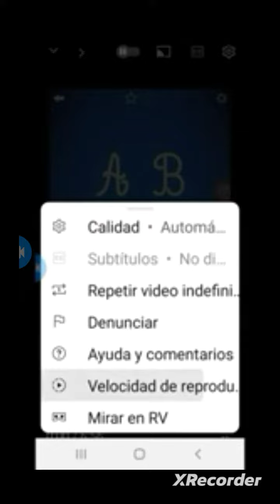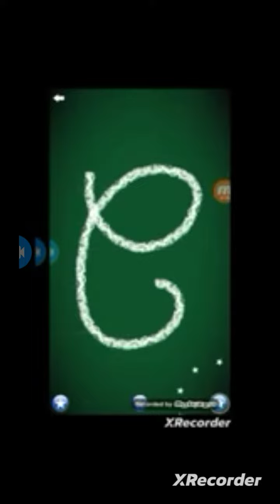Letter school letras fast Cubed french